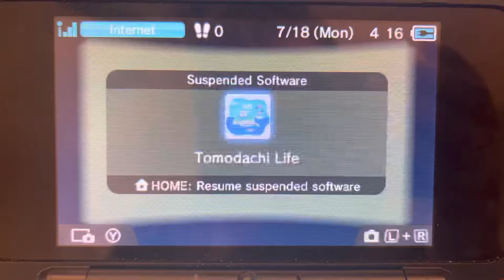Tomodachi Life - Gavin meets Evelyn on the roof